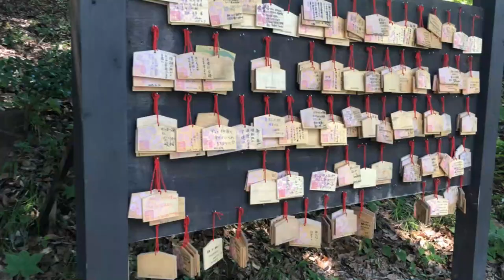Coeda House Akao Herb & Rose Garden [アカオハーブ＆ローズガーデン]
Hola amigos el dia de hoy visitamos Coeda House, es un impresionante Café diseñado por el famoso arquitecto japonés Kengo Kuma que acaba de abrir en Atami!

El café se encuentra dentro de la hierba Akao y Rose Garden en Atami, prefectura de Shizuoka. El arquitecto Kengo Kuma creó la casa con la idea de hacer una estructura que se derrite en su entorno natural. Kuma lo llamó Casa Coeda, que significa la "casa de pequeñas ramas". Se parece literalmente a un árbol rodeado de ventanas.

La cafetería parece un árbol y está rodeada de ventanas para permitir a los clientes ver el hermoso paisaje de la península de Izu. El café está a 150 metros sobre el mar, así que tienes una espléndida vista de la zona desde el interior de la cafetería!
Desde Tokio, puede llegar a Atami por Shinkansen en 50 minutos.

Los honorarios de la admisión para los adultos en la hierba de Akao y el jardín de Rose son 1.000 yenes y 500 yenes para los niños.

Abierto: 9: 00 -17: 00 (cerrado los martes en diciembre y enero)

La música que se ha utilizado en este video es de